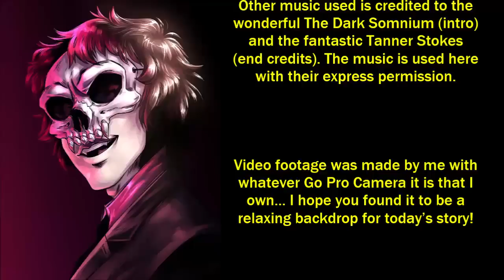''Unexplained Power Outages Have Been Occurring Lately'' | BEST OF THE VAULT 2019 [EXCLUSIVE STORY]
Today’s fantastic exclusive story is ‘Unexplained Power Outages Have Been Occurring Lately’, an original work by Crone Johnson, kindly shared directly with me for the express purpose of having me exclusively narrate it here for you all.